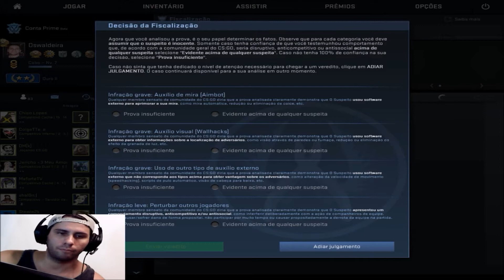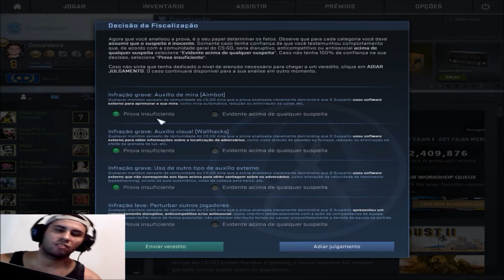OVERWATCH CSGO: TIME AFK, FICA DIFÍCIL ANALISAR!!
● HEARTHSTONE: Oswaldeira#1894
●STEAM: Oswaldeira

★MEU PC: DINOPC - Intel Core I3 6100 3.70GHz - 8GB - HD 1TB - Placa de vídeo GTX 750 TI 2GB.